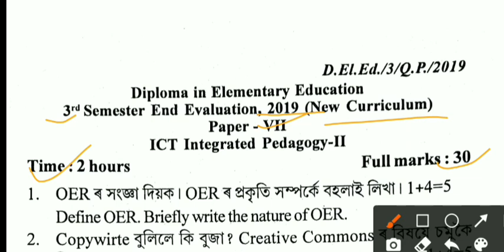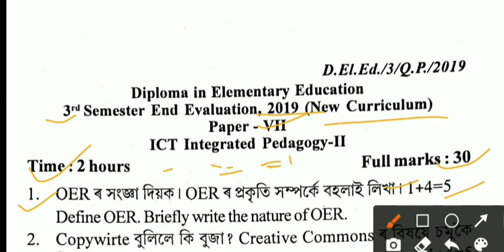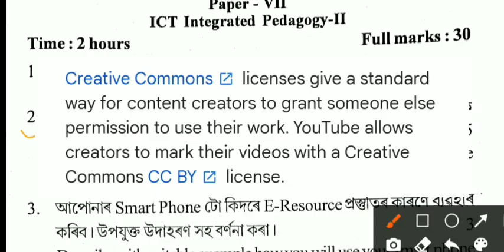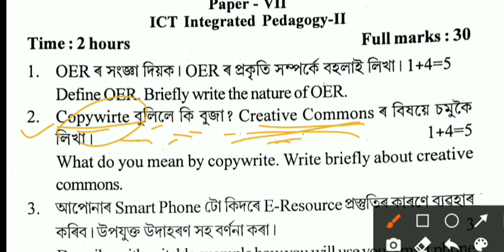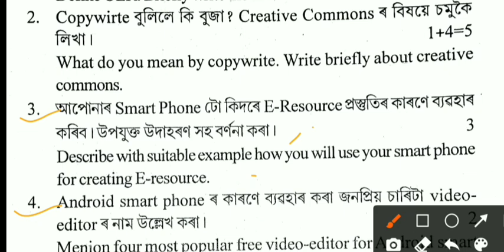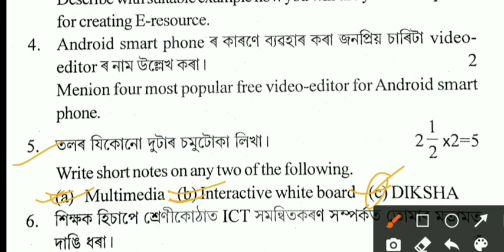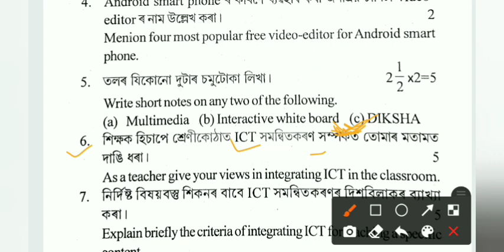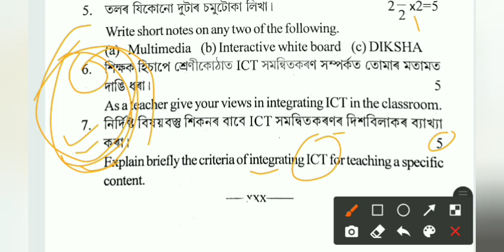ICT Integrated Pedagogy-II/D.El.Ed 3rd semester/Paper 7/Solved Question Paper/SCERT/ASSAM/2022